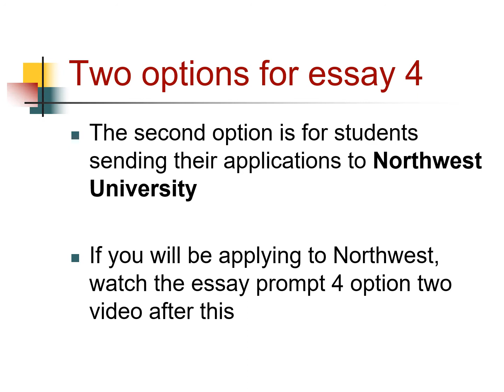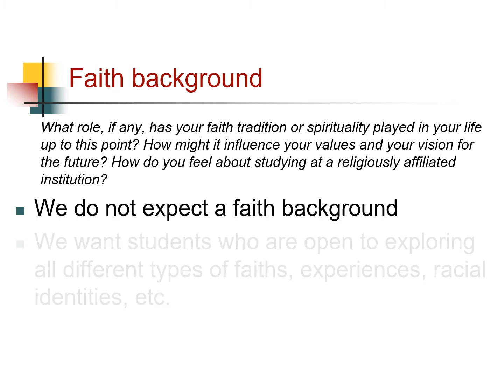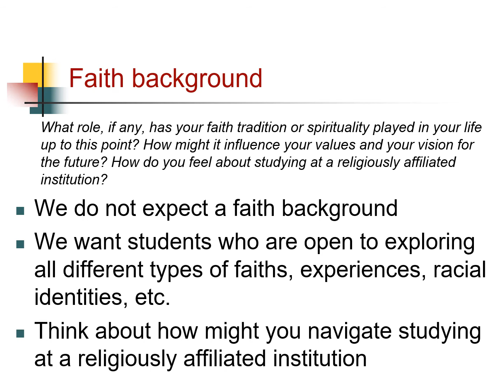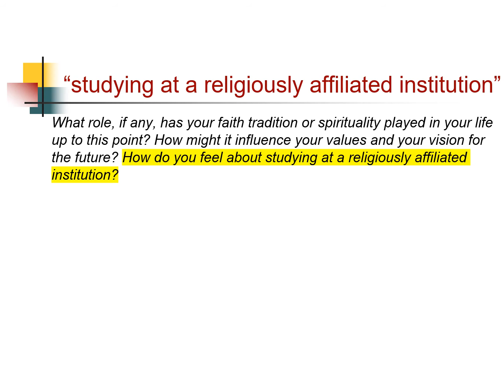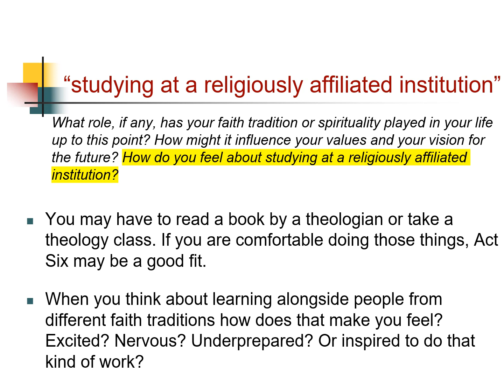Act six Application Essay Prompt 4 (Option 1)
Here is the discussion of the fourth essay question prompt on the Act Six application.
Be sure to watch the additional essay tip videos including "application tips," "what to avoid," "key terms," and explanations of the other essay prompts!